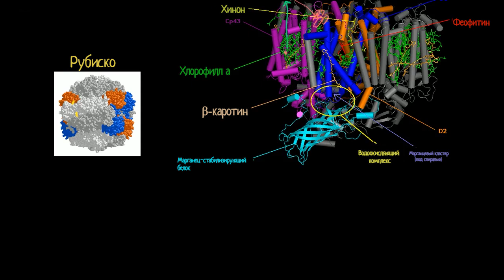Фотосинтез: цикл Кальвина (видео 5) | Биология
В цикле Кальвина протекают реакции фотосинтеза, не зависящие от света.

Это видео - русская версия видео «Photosynthesis - Calvin cycle» Академии Хана This video is a Russian dubbed version of the Khan Academy video "Photosynthesis - Calvin cycle"